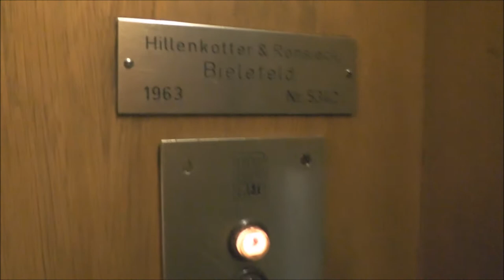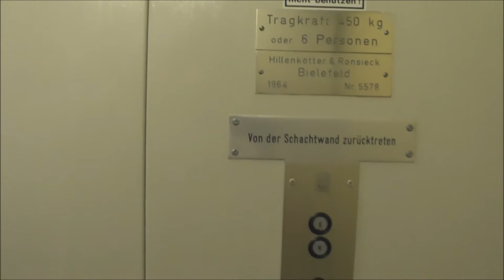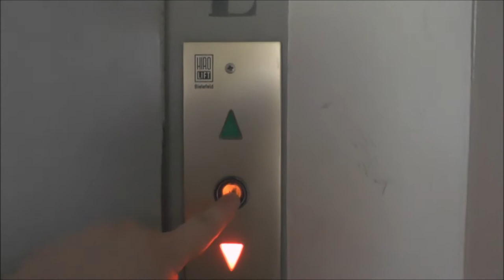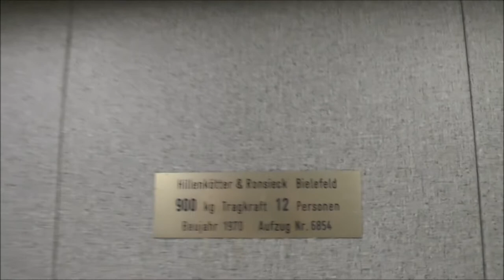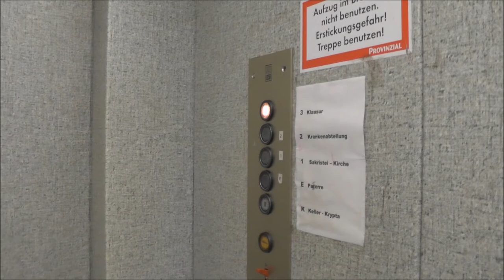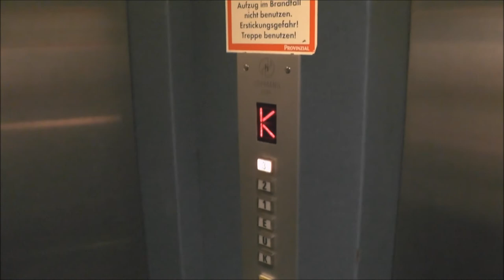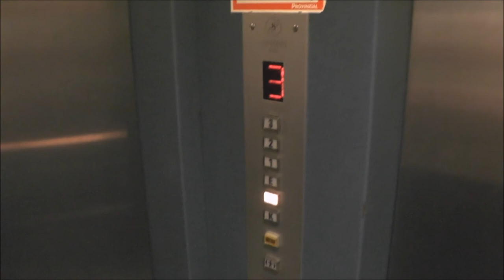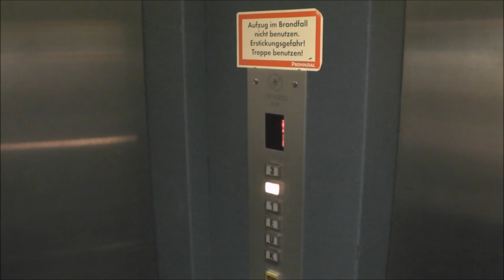ADDEs Amazing Elevator Tour Adventures @ Saint Augustin Monastary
LIST OF LIFTS: 0:00
1963 HIRO w/o Innerdoors: 0:25
1964 HIRO Kitchen Hydraulic: 3:41
1970 HIRO w/ Innerdoors: 5:19
1985 Hopmann w/ Automaitc Doors over 90 Degrees: 8:00

Location - Address: Saint Augustin Monastary, Arnold-Janssen-Straße 30, St. Augustin (Bonn) GERMANY/TYSKLAND